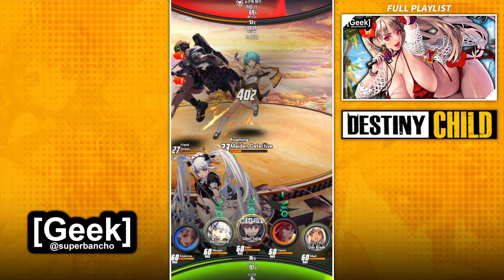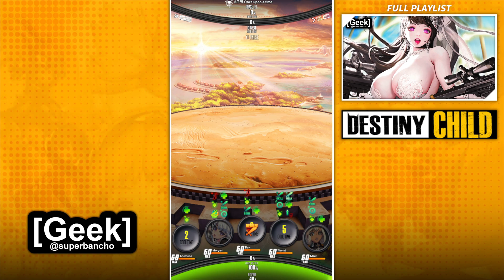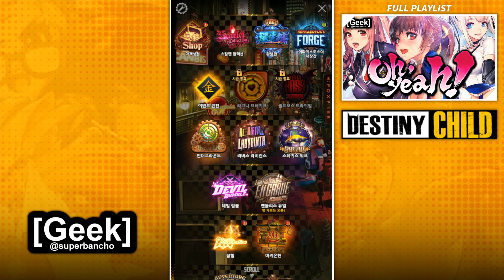[Destiny Child] - She's Kinda Stabby! (Minerva x Khepri Event!)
In today's Destiny Child Video we discover our Destiny!